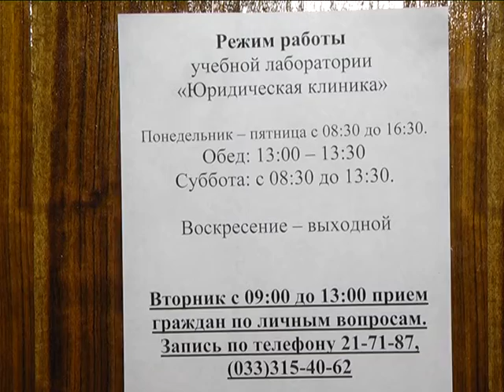2017-02-08 г. Брест. Юридическая клиника от БрГУ им. Пушкина. Новости на Буг-ТВ.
Получить квалифицированную юридическую консультацию бесплатно - такую возможность сегодня предлагает Брестский государственный университет имени Пушкина. На базе вуза работает учебная лаборатория, в которой студенты юрфака ведут прием граждан вместе с опытными профессионалами-адвокатами. Для того чтобы получить услугу, достаточно предварительно зарегистрироваться и подобрать удобное время.